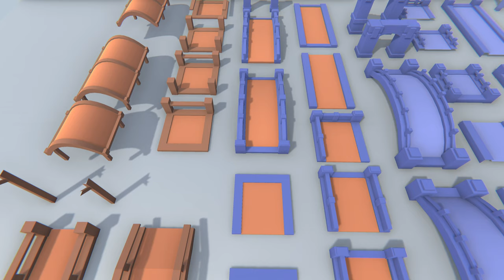LowPoly Bridges Pack - Unity Asset Store [Trailer]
This package contains a variety of different module parts of bridges. Ready to use for your game levels or prototypes.
Included are 53 unique lowpoly meshes. PC & mobile friendly.

PACKAGE CONTAINS
- 27 stone parts (~ 100-300 polygons)
- 12 stone with wood (~ 70-400 polygons)
- 14 wood parts (~ 50-350 polygons)
- 3 demo scenes

Each model have a Prefab.

WARNING

LowPoly Bridges Pack does NOT use vertex colors, so you can swap out different colors of materials for different settings, allowing for a wider range of uses.